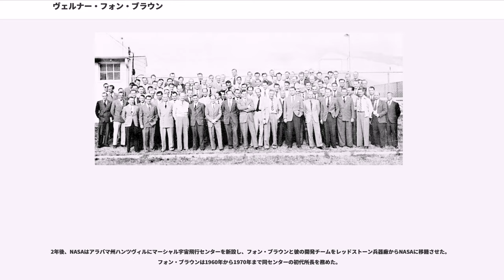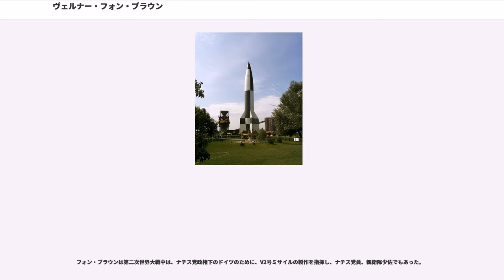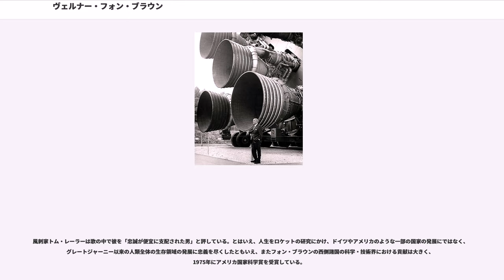ヴェルナー・フォン・ブラウン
ヴェルナー（ヴェルンヘル）・マグヌス・マクシミリアン・フライヘル（男爵）・フォン・ブラウン（Wernher Magnus Maximilian Freiherr von Braun, 1912年3月23日 - 1977年6月16日）は、工学者であり、ロケット技術開発の最初期における最重要指導者のひとりである。第二次世界大戦後にドイツからアメリカ合衆国に移住し、研究活動を行った。旧ソ連のセルゲイ・コロリョフと共に米ソの宇宙開発競争の代名詞的な人物である。

ドイツ帝国東部ポーゼン（現ポーランド）近郊ので貴族（ユンカー）の家に生まれた。父親は男爵。後のヴァイマル共和政末期にフランツ・フォン・パーペン内閣で食糧農業大臣となった人物である。母親は彼がルター派の堅信礼を行った時に望遠鏡を与えた。天文学と宇宙分野への関心が、彼を生涯にわたって動機付けた。

1920年、ヴィルジッツがヴェルサイユ条約に基づいてポーランド領になると、彼の一家は他の多数と同様にドイツ領へ移住し、シュレージエン地方で新生活を始めた。ここで、彼は音楽家パウル・ヒンデミットにピアノを教わっている。

彼はロケットの先駆者ヘルマン・オーベルトの著した論文『（1923年）』を手に入れるまでは、物理学と数学が不得意であった。しかしその論文を手に入れてからの彼は数学に打ち込み、得意科目にするまで努力した。

1930年にベルリン工科大学に入学した。ドイツ宇宙旅行協会にも入会し、ヘルマン・オーベルトの液体燃料ロケットエンジンの試験を手伝った。

その後、工学士の学位を得てベルリン大学へ進み、陸軍兵器局のヴァルター・ドルンベルガー陸軍大尉のもとで研究するよう取り計らった。ブラウンはドルンベルガーがすでに持っていたの固体ロケット試験場の隣で研究を続け、2年後に物理学の博士号を受けた。しかし、このとき公表された博士論文は執筆された一部だけであり、完全な論文が公表されたのは1960年になってからであった。

1934年の暮れまでに、ブラウンのグループは2.4 km以上の高度に達するロケットを2基射ち上げることに成功したが、この頃すでにドイツロケット協会はなく、ロケットの実験は新たな体制では禁止されていた。軍用の開発だけが許可され、ドイツ北部のバルト海のペーネミュンデ村により大きな施設が建てられた。

第二次世界大戦においてドイツ軍が連合国軍に対して劣勢に傾いていた1943年、ドイツ国総統のアドルフ・ヒトラーはA-4（独：Aggregat 4型）ロケットを「報復兵器」として使うことを決定。ブラウンらのグループはロンドン攻撃のために、弾道ミサイルA-4の開発をすることになった。

ヒトラーの生産命令から14ヶ月後、最初の軍用A-4が、このころにはハインリヒ・ヒムラーの考えた名前の「V-2」と呼ばれることになっており、1944年9月7日にヨーロッパ西部に対し発射された。

その後ドルンベルガーは陸軍のロケット開発指揮官に、フォン・ブラウンは技術部長になった。彼らは航空機とジェット補助離陸（広義の「ジェット」の意味であり、空気を吸い込まないロケットも含む）用の液体燃料ロケットエンジン、長射程弾道ミサイル・A-4（V2ロケット）と、超音速対空ミサイル「ヴァッサーファル」を開発した。

SS（ナチ親衛隊）とゲシュタポ（国家秘密警察）は、フォン・ブラウンを国家反逆罪で逮捕した。

ドルンベルガーは、「もしフォン・ブラウンがいなければV-2は完成しない、そうなればあなたたちは責任を問われるだろう」とゲシュタポを説得し、フォン・ブラウンを釈放させようとした。しかし、それでもゲシュタポは許そうとせず、最後はヒトラー自らがゲシュタポをとりなし、ようやくフォン・ブラウンは解放された。そのときヒトラーは「私でも彼を釈放することはかなり困難だった」と言ったという。

1945年5月にドイツは連合国軍に敗北することが確実な状況となり、フォン・ブラウンはペーネミュンデに戻ると直ちに彼の計画スタッフを招集し、どの国に亡命すべきか、どうやって亡命するかを決めるよう求めた。科学者たちのほとんどはロシア人を恐れ、フランス人は彼らを奴隷のように扱うだろうし、イギリスにはロケット計画を賄うだけの十分な資力がないと感じて...